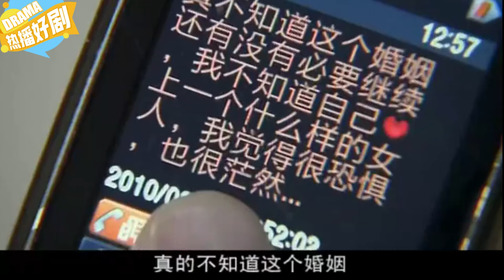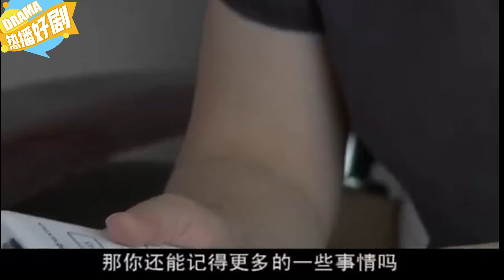窮爹坐輪椅出席婚禮，新娘露醜惡嘴臉，新郎認清她當場悔婚！